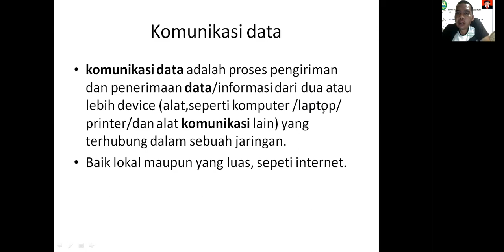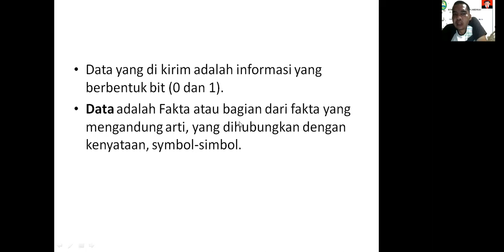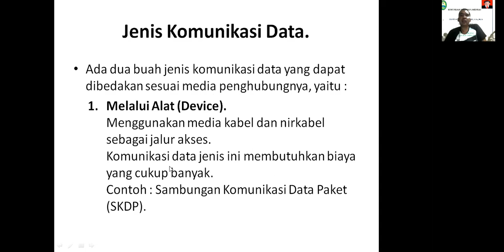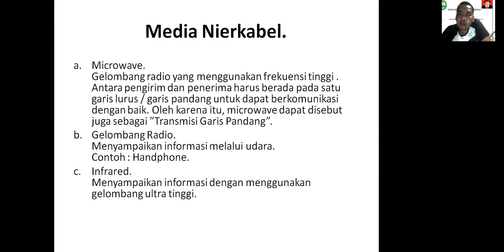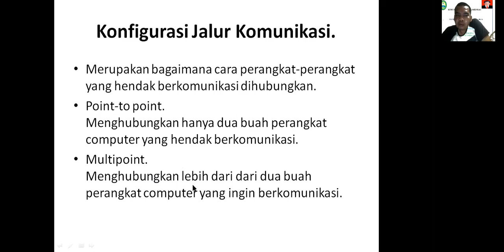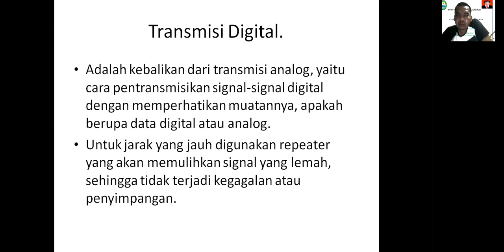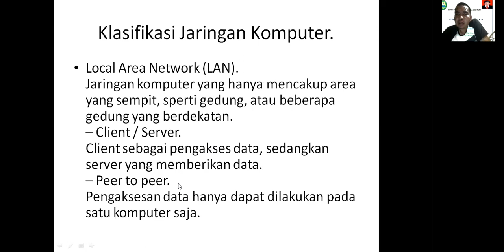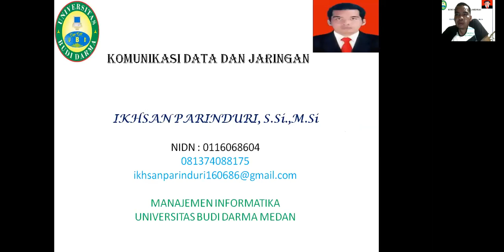MATERI KOMUNIKASI DATA DAN JARINGAN...IKHSAN PARINDURI, S.Si.,M.Si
UNIVERSITAS BUDI DARMA MEDAN